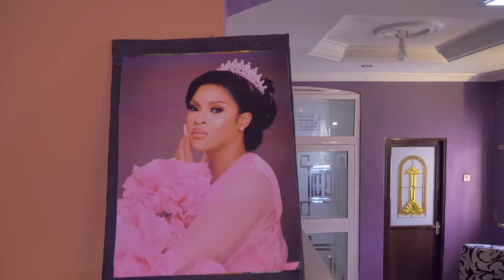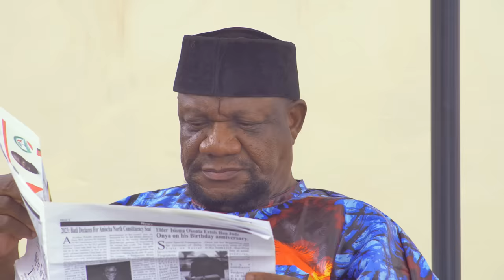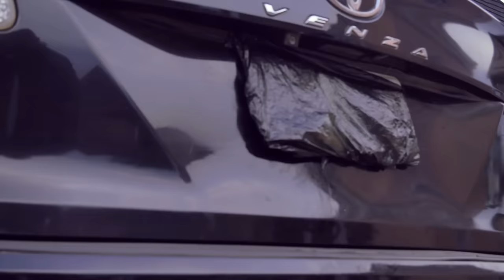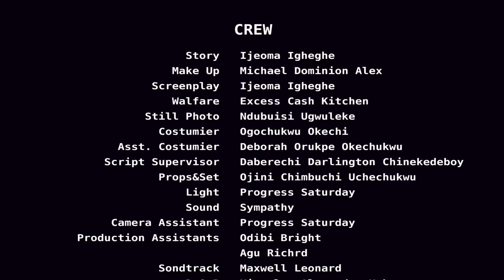TRAPPED WITH YOU (Somadina, Maurice Sam & Sonia Uche) - Brand New 2023 Nigerian Movie